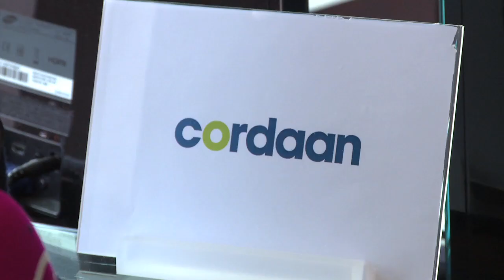VanLeeuwen & de grootste ZorgGraaier van NL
Graaihunter VanLeeuwen spreekt bestuursvoorzitter Eelco Damen van Cordaan (salaris: 307.064 euro per jaar) en feliciteert hem met de titel: Grootste ZorgGraaier van NL